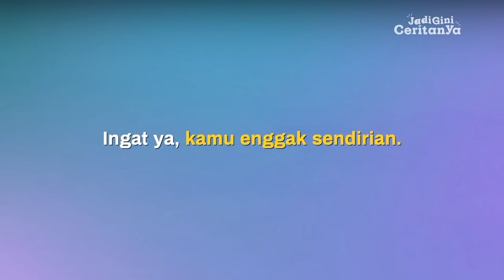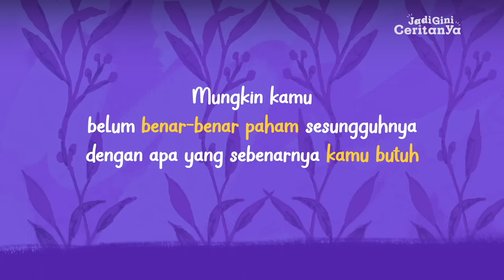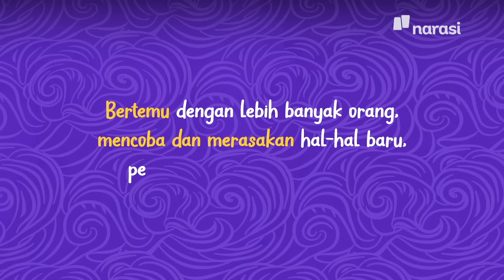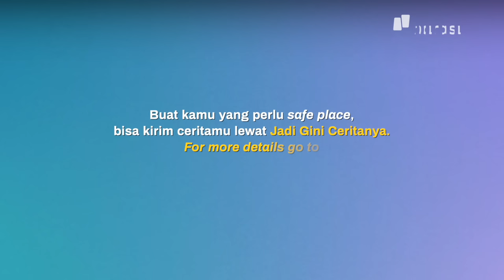Aku Kaya tapi Enggak Bahagia | Jadi Gini Ceritanya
Ternyata hanya 10% manusia bisa bahagia pada keadaan yang dimiliki*. Padahal sebagai manusia, kita ingin terus merasakan kebahagiaan, kan. Ketika kita berada di situasi yang sudah punya segalanya tapi selalu merasa kurang dalam hidup, muncul pertanyaan: Kenapa?

Simak sampai habis rubrik baru WMN by Narasi yang berkolaborasi dengan Greatmind Indonesia!

Boleh banget buat kamu komen di bawah kasih kalimat penyemangat buat si pengirim cerita. Atau kalau punya cerita yang serupa boleh share, ya!

*Sumber: Review of General Psychology (2005)

Tonton Jadi Gini Ceritanya eps. [Aku Kaya tapi Enggak Bahagia] dan episode lainnya hanya di atau klik

(Narasi)